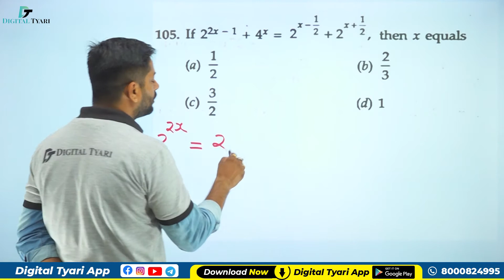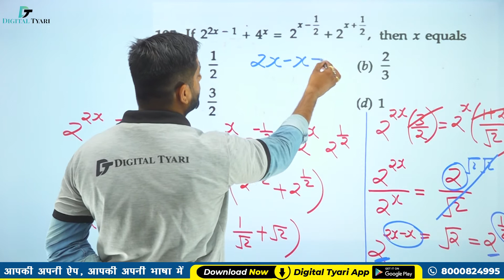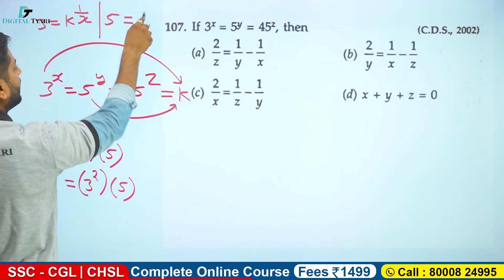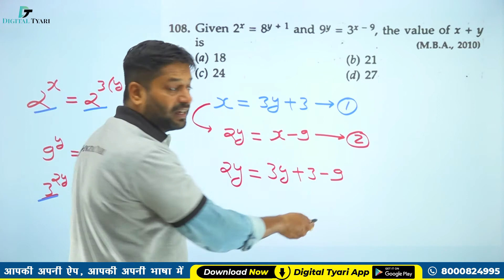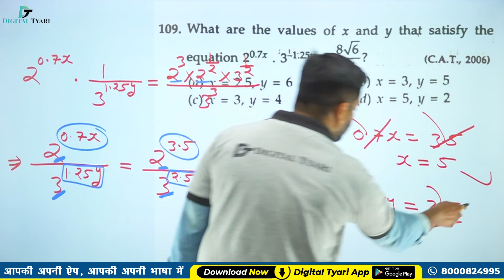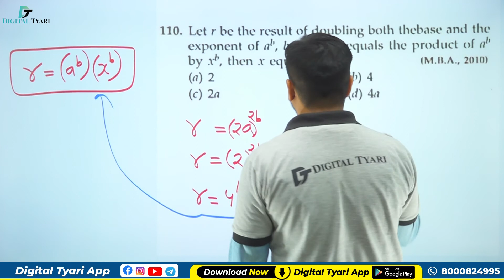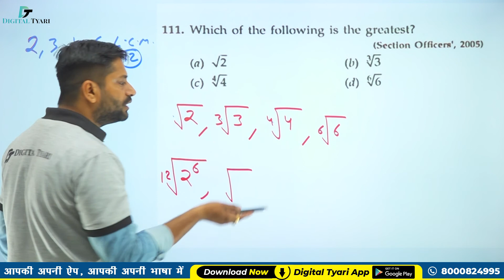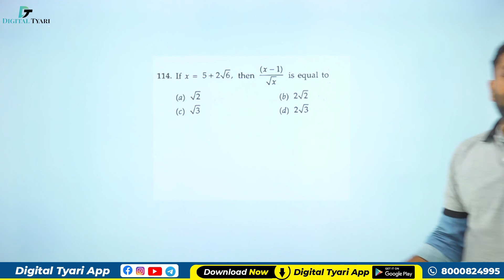Surds and Indices | Part - 09 (Q.105 - 12) | RS Aggarwal English Book Solution | Digital tyari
Surds and Indices | Part - 09 (Q. 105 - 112) | RS Aggarwal English Book Solution | #09 | Digital tyari l Rakesh Choudhary sir

1. DSLR Camera
2. Sony Camcorder
3. Studio Lights
4. Tripod
5. Studio Green screen
6. Microphone